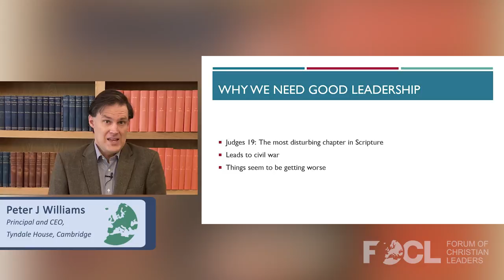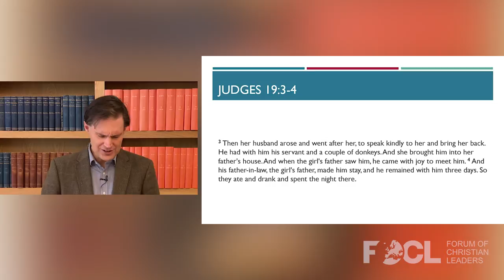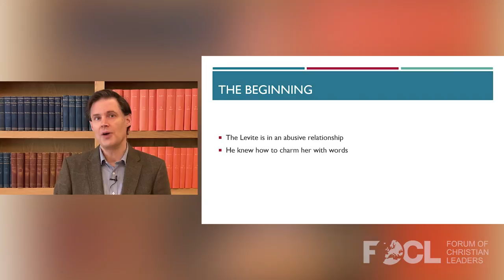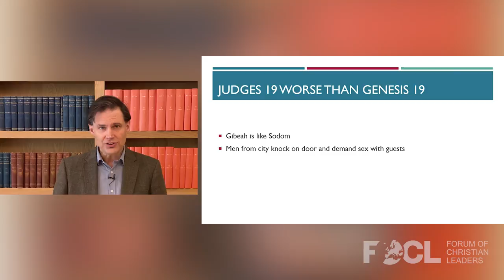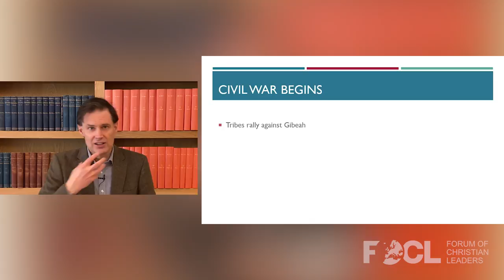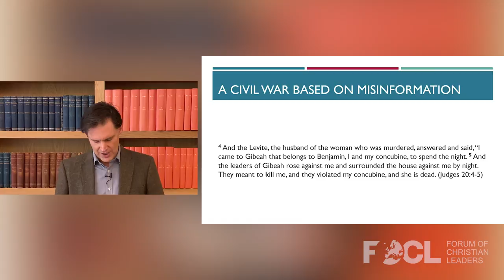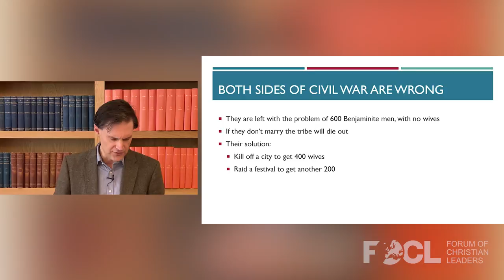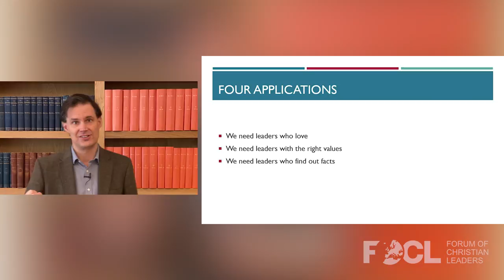A Broken World That Needs the Good King: Judges 17-21 - Peter J. Williams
Peter J. Williams is the Principal and CEO of Tyndale House, Cambridge. He was educated at Cambridge University, where he received his MA, MPhil, and PhD in the study of ancient languages related to the Bible. After his PhD, he was on staff in the Faculty of Divinity, Cambridge University (1997–1998), and thereafter taught Hebrew and Old Testament at Cambridge University as Affiliated Lecturer in Hebrew and Aramaic and as Research Fellow in Old Testament at Tyndale House, Cambridge (1998–2003). From 2003 to 2007 he was on the faculty of the University of Aberdeen, Scotland, where he became a Senior Lecturer in New Testament and Deputy Head of the School of Divinity, History, and Philosophy. He is a member of the Translation Oversight Committee of the English Standard Version of the Bible. Most recently he has been assisting Dr Dirk Jongkind in Tyndale House’s production of a major edition of the Greek New Testament.

The book of Judges ends with stories of idolatry, sexual violence, and war. It shows us the bleak situation of society without God and matches much of what we see around us today. We look at the Bible’s most disturbing story (Judges 19) and see how it makes us long for the Good King. The book calls Christian leaders to unite and stand up in a broken world.